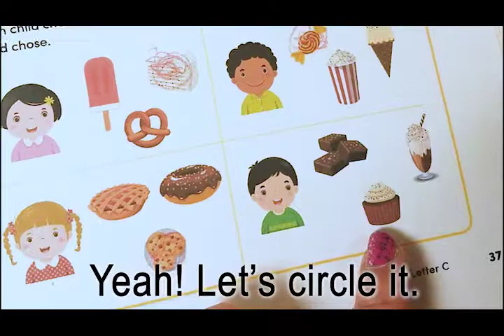Learn to Read Activity Book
Teach your child to read the fun way with 101 lessons and activities.

Perfect for parents, teachers, and homeschoolers of kids from 3-6 years old.